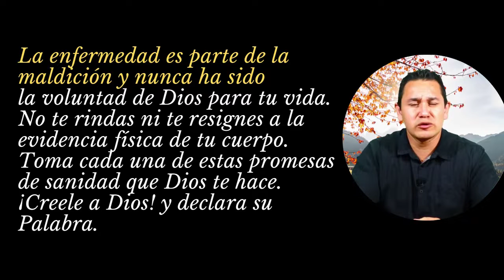02 JULIO / 395 Promesas de Sanidades y Milagros / Ministerio Palabra de Honor/ Salmos 41: 10